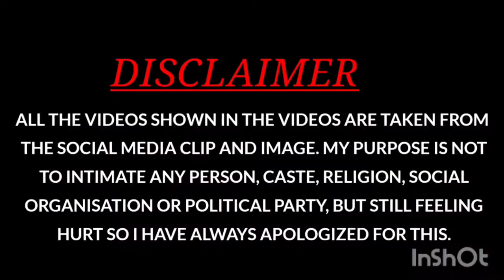khulna to khustia bike tour@Nayan Bike Vlog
-khulna to kustia bike tour
-bike tour
-bike tour Bangladesh
-tour bikes 2022
-harding bridge
-harding bridge Bangladesh
-harding bridge pabna
-ruppur green city
-ruppur neuclear power plant
-veramara upazilla
-veramara kustia
-kustia tour
-khulna to kustia
more tours:

bike tour#RKR bike tour#Keeway rkr bike tour#Nayan Bike Vlog#